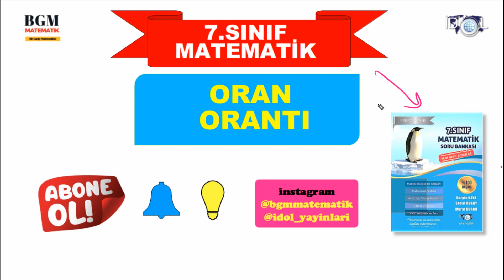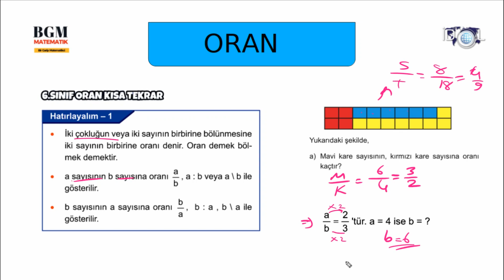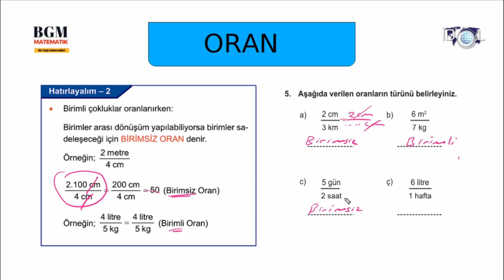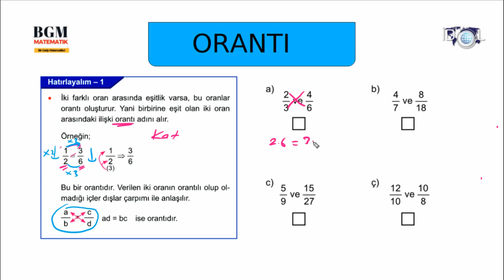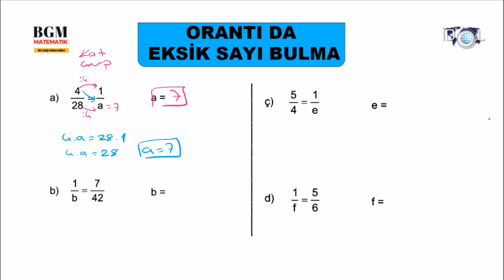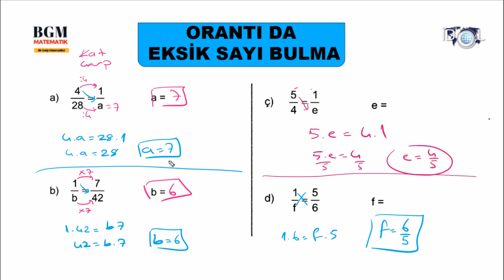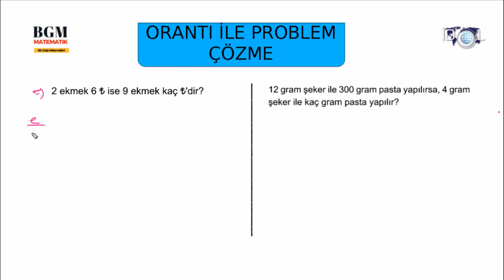Oran-Orantı Konu Anlatımı / 7 Sınıf Matematik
00:00 Giriş
00:48 Oran nedir nasıl yazılır gösterilir
03:43 Orantı nedir nasıl anlaşılır,
06:32 orantıda eksik sayı nasıl bulunur
09:45 Orantı problemleri nasıl çözülür
12:19 Orantı problemleri Çözümlü örnekler
15:03 Kapanış

ORAN NEDİR?
İki çokluğun birbirine bölünerek karşılaştırılmasına oran denir.

ÖRNEK: Aşağıdaki oranları yazalım. 3 sayısının 5 sayısına oranı: 35 12 elmanın 2 elmaya oranı:122 9 kız bulunan 15 kişilik sınıfta kızların erkeklere oranı: 96

ORANI VERİLEN İKİ ÇOKLUKTAN BİRİ VERİLDİĞİNDE DİĞERİNİ BULMA
Birbirine oranı verilen iki çokluktan biri verildiğinde diğerini bulurken oran uygun bir sayıyla genişletilerek verilmeyen çokluk bulunur. Bunu örneklerle açıklayalım.

ÖRNEK: Bir torbada sadece mavi ve kırmızı renk bilyeler vardır. Torbadaki kırmızı renkli bilyelerin sayısının mavi renkli bilyelere oranı 23'tür. Bu torbada toplam 25 bilye olduğuna göre bunlardan kaç tanesi mavidir?
Kırmızılarla mavileri toplarsak toplam bilye sayısını bulacağımız için oranda da aynı işlemi yaparız. Mavi bilyelerTüm bilyeler=35 Daha sonra bu oranı genişleterek toplam bilye sayısını 25 yapıp mavi bilye sayısını 15 buluruz.
Mavi bilyeler
Tüm bilyeler=35=3.55.5=1525

ORANTI
Orantı: İki oranın eşitliğine orantı denir. 12=36 olduğu için 12 oranı ile 36 oranı orantılıdır. Yukarıdaki orantı şu şekilde de yazılabilir: 1:2 = 3:6 Bu yazımda içte kalan sayılara içler, dışarda kalan sayılara dışlar denir. Yani 2 ve 3 içler, 1 ve 6 dışlar olarak adlandırılır. Orantıda içlerin çarpımı ile dışların çarpımı birbirine eşittir. 12=36 orantısında 1.6=2.3 olduğu görülür.

NOT: Orantılı çokluklara ait grafikler orijinden geçer.  Şimdi doğru orantı ve ters orantı nedir örneklerle görelim. ,